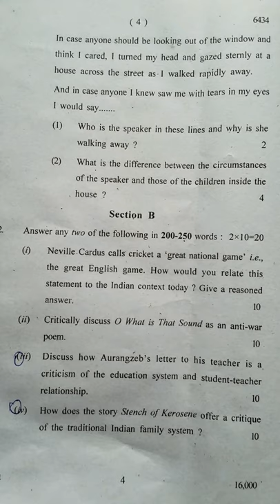Contemporary English A501 du sol BA hons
IPEd

Language credit course Contemporary English Delhi university school of open learning previous years question papers